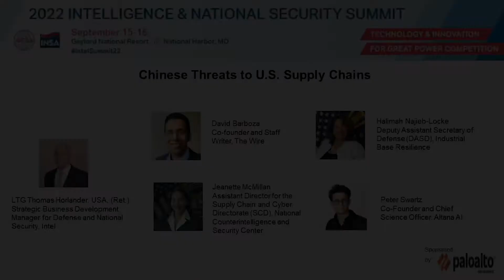Intelligence & National Security Summit: Chinese Threats to U.S. Supply Chains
Panelists examine the threat from China to U.S. supply chains and what the U.S. can do to protect them.